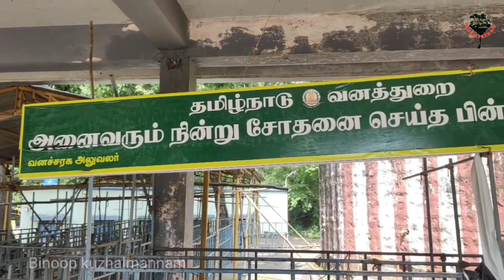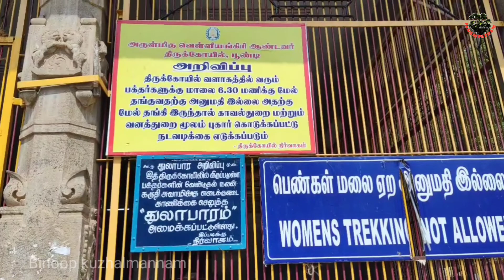7 മലകൾ കടന്ന് ദക്ഷിണ കൈലാസ യാത്ര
vellingiri hills coimbathore